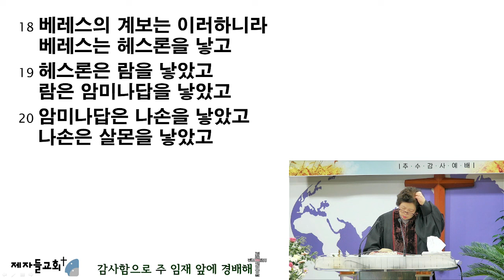나오미의 추수 감사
'24 11, 17 제자들교회 주일예배
• 오송자 목사